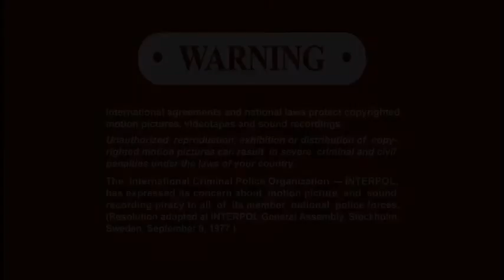ANGRY BIRDS TOONS SEASON1 Title 8